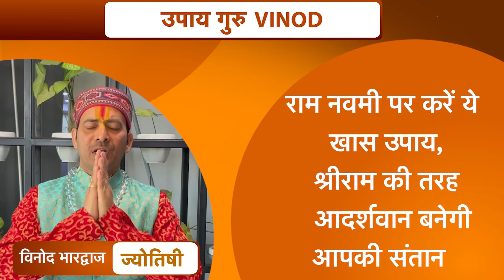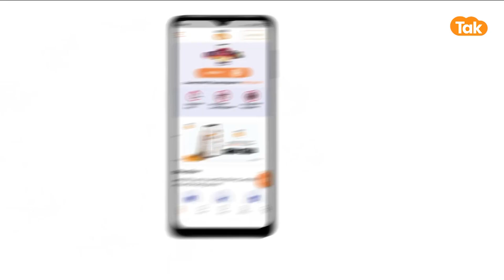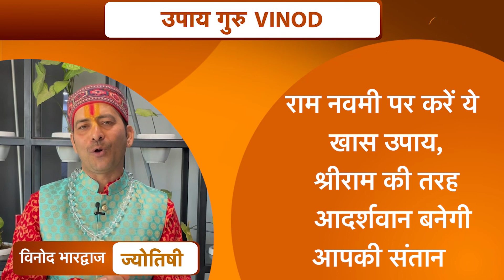रामनवमी पर करें ये खास उपाय, श्री राम की तरह आदर्शवान बनेगी आपकी संतान । Vinod Bhardwaj | Astro Tak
आइए ज्योतिर्विद विनोद भारद्वाज जी से जानते हैं कि, रामनवमी पर क्या खास उपाय करने से श्री राम की तरह आदर्शवान बनेगी संतान...